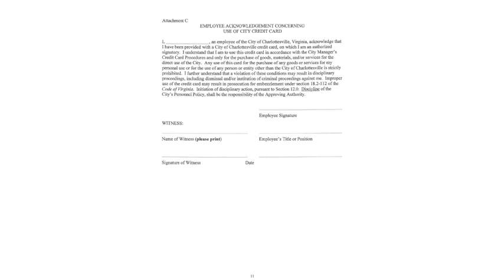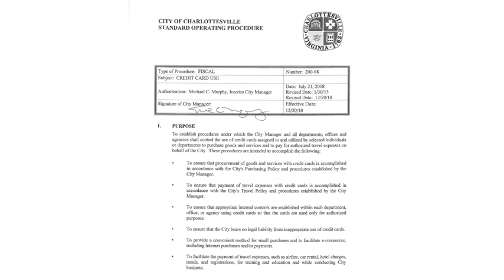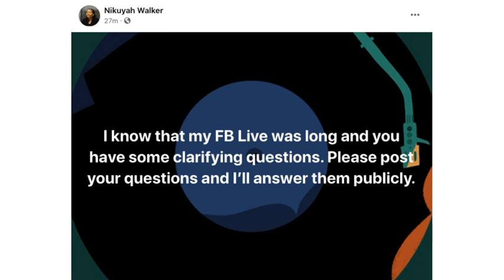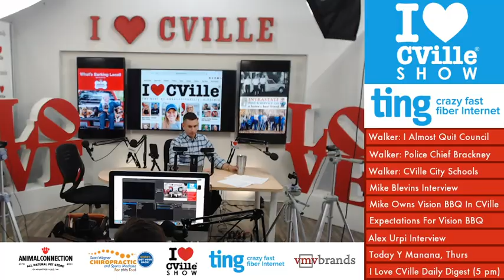Mike Blevins, Gabriel Barghachie And Alex Urpí On The I Love CVille Show!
Mike Blevins & Gabriel Barghachie, Owners of Vision BBQ, and Alex Urpí, CEO of Emergent Financial Services, joined me live on The I Love CVille Show!